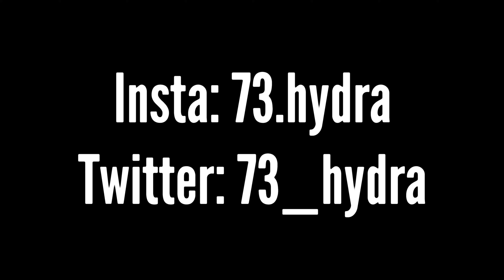Corn 🌽 (ft. Season 6)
Ignore tags🚫

Fortnite, Fortnite clips, Fortnite montage,
pro player, gamer, highlights, pump, scar,
game, video game, games, video games,
gfuel, energy, 21fortnite, best player,
the best fortnite player, arena, trios, duos